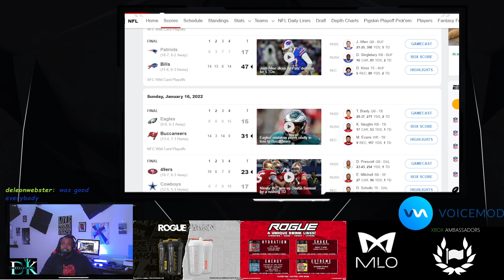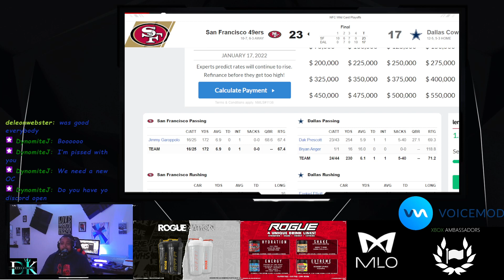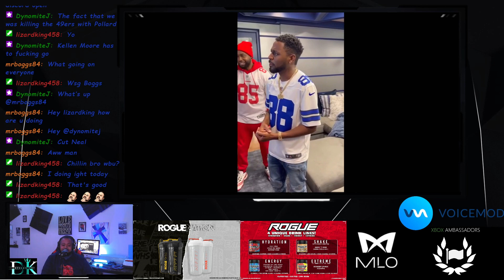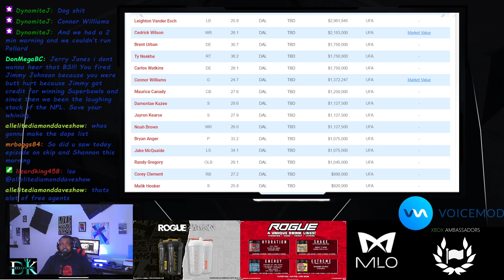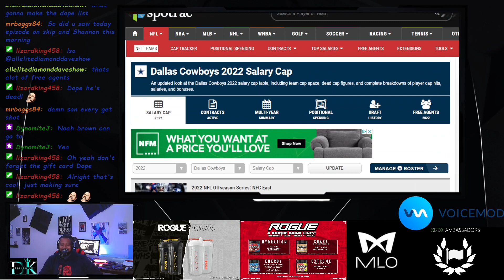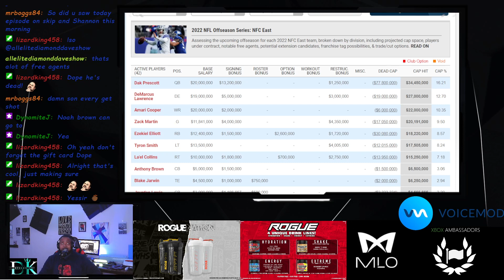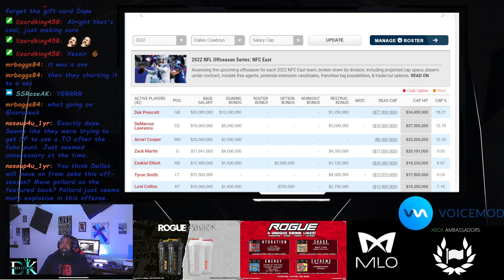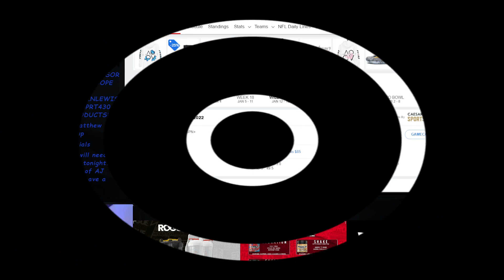ITS TIME TO DECIDE WHO TO KEEP AND WHO TO GET RID OF FOR THE DALLAS COWBOYS! (VIA TWITCH)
TODAY WE DECIDE WHO WE KEEP AND WHO WE CUT FOR THE DALLAS COWBOYS! WE ALL CAN AGREE MOVES NEED TO BE MADE!